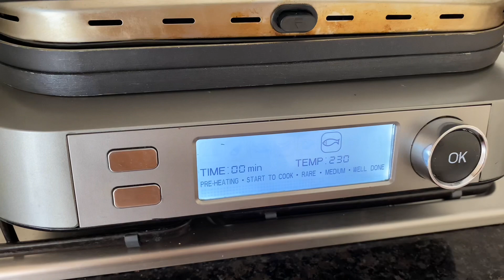Grilled fish! Summer recipe! Subtitles. ASMR